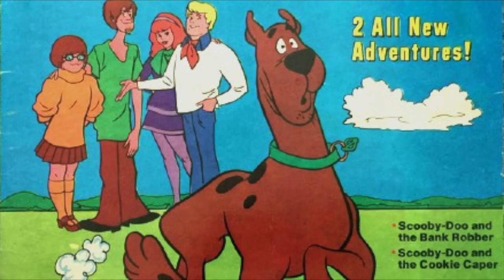Scooby-Doo and the Bank Robber - Peter Pan Records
From the 1978 Scooby-Doo and His Friends – 2 All-New Adventures! Peter Pan Records vinyl LP: Scooby-Doo and the Bank Robber.